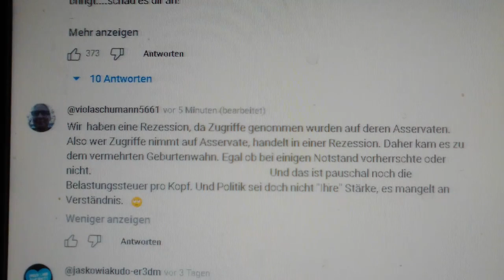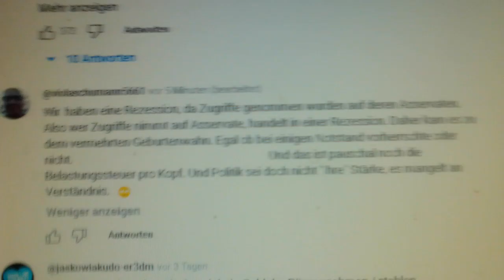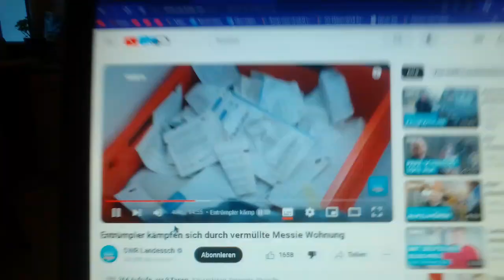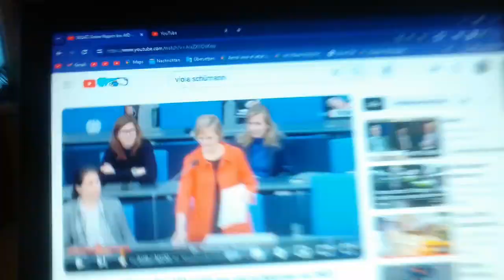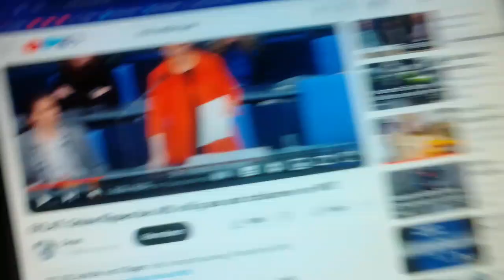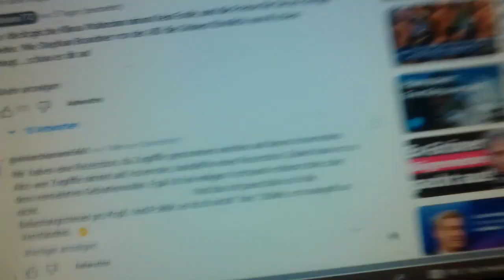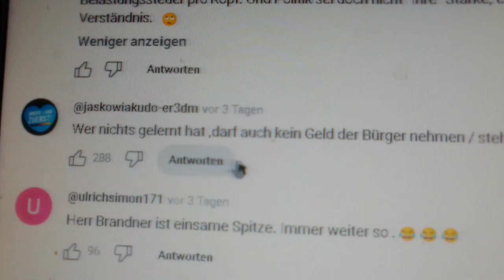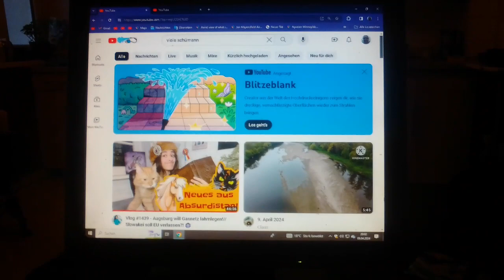In einer Rezession sich zu befinden bedeutet juristisch sich in einer Asservation zu sein.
Hier eine Beschreibung wie sich das Bundeskabinett sich daneben benimmt. Und dem wie die Auswirkungen sind auf das Wohlbefinden und den Finanziellen Zuständen. Wie Privatfirmen sich an den Pleiten bereichern und wie sich das Wahlverhalten auswirkt.